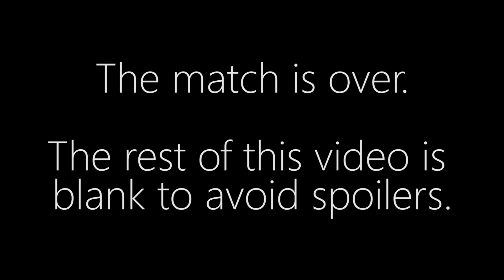Neeb vs. Bly - PvZ - Corsair Cup Season #4 Finals